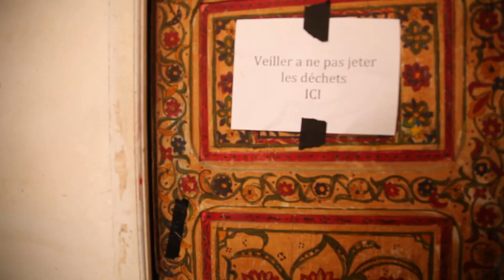ACHOURA - Journal de bord 9